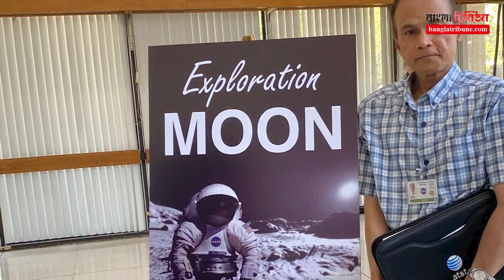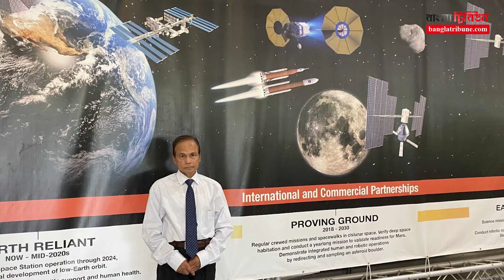১০০ পেটেন্টধারী নাসার প্রথম বাংলাদেশি বিজ্ঞানী এখন ঢাকায় | NASA | Scientist Dr.Moshiur Rahman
মার্কিন মহাকাশ গবেষণা সংস্থা নাসার ডিপ স্পেস কমিউনিকেশনস বিজ্ঞানী ড. মশিউর রহমান বহু বছর ধরে যুক্তরাষ্ট্রে ওয়ারলেস কমিউনিকেশন প্রযুক্তি নিয়ে কাজ করে আসছেন। ওয়ারলেস প্রযুক্তির ওপর বিভিন্ন গবেষণা ও উদ্ভাবন রয়েছে তার। ইতোমধ্যে শতাধিক পেটেন্ট তৈরি করেছেন তিনি। বিশ্বে তিনিই প্রথম বাঙালি বিজ্ঞানী, যার ওয়ারলেস কমিউনিকেশন প্রযুক্তিতে যুক্তরাষ্ট্রে পেটেন্টের সংখ্যা ১০০।